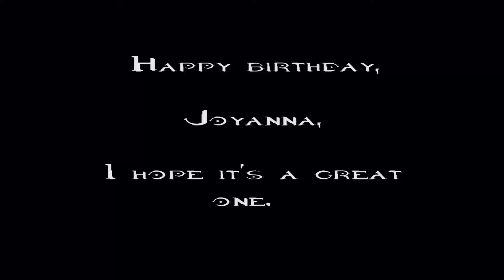Happy birthday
A birthday wish for the best sister in law I have... so far.